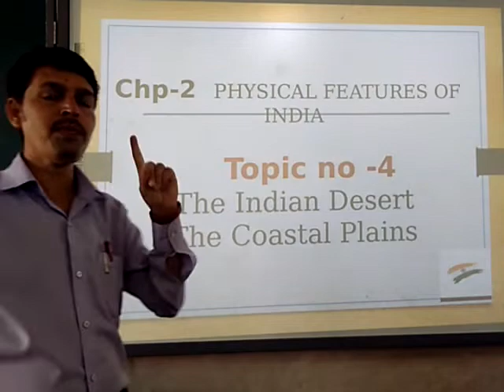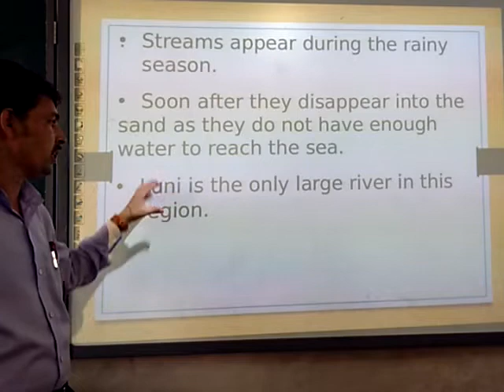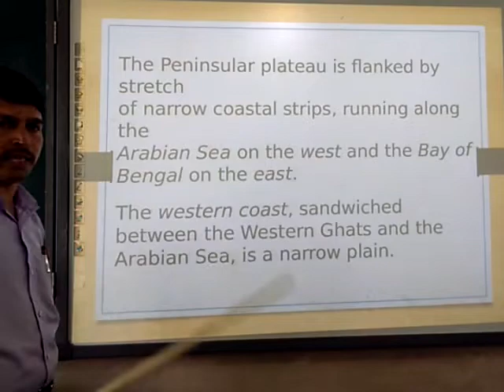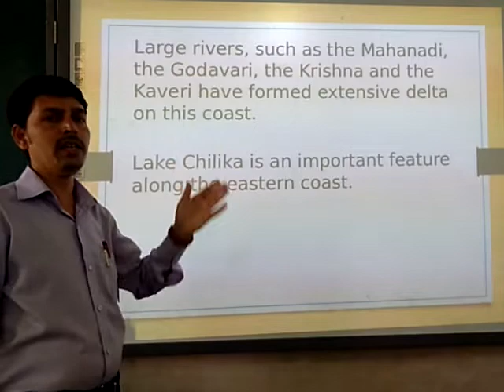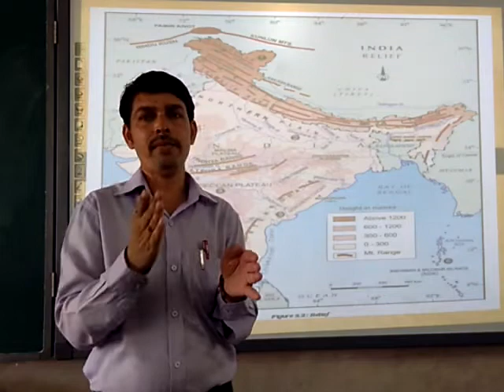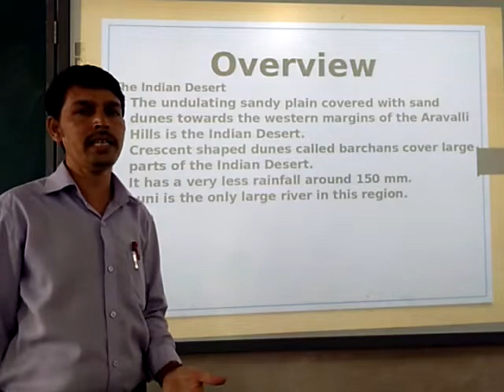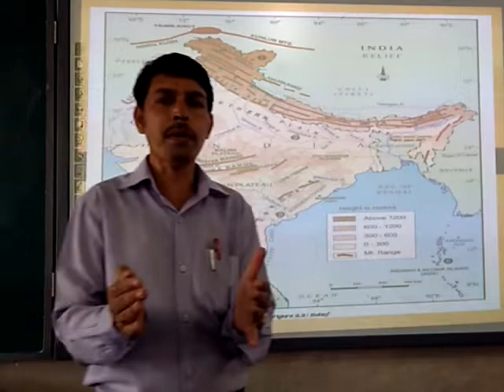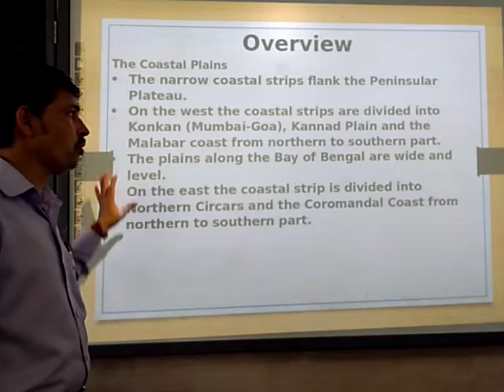Class -9 Geography Chapter -2 /part -5